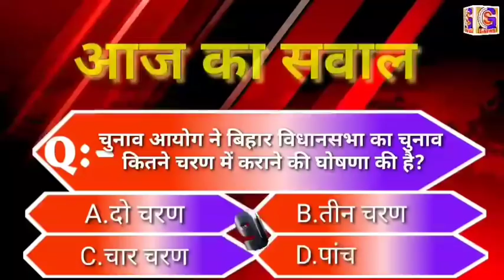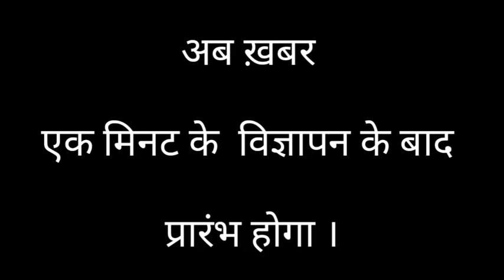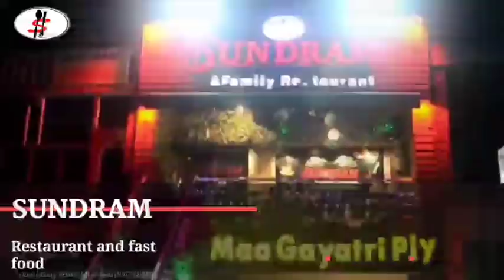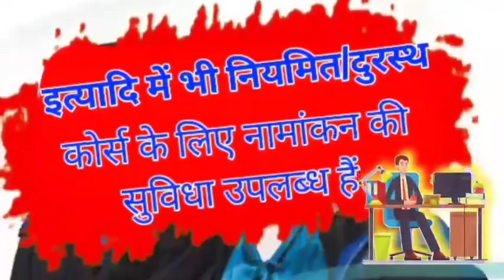BHAGALPUR-NAUGACHIA NEWS// भागलपुर, नवगछिया सहित आसपास की ख़बर (27/09/2020)//GSNEWS